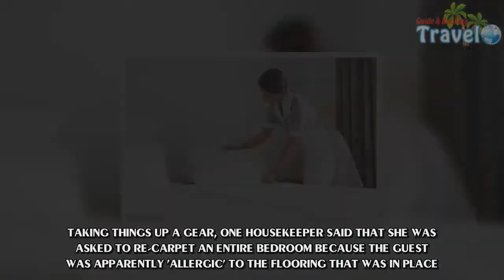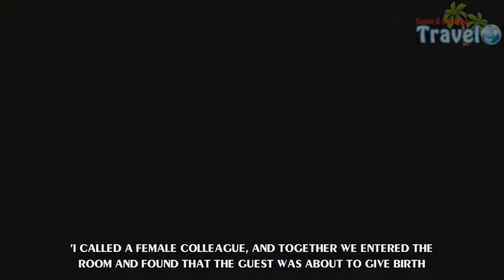Dubai housekeepers reveal shocking aspects of their jobs - Travel Guide vs Booking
Changing dirty sheets and freshening toiletries is just a small part of a housekeeper's job when it comes to cash-loaded clients, as these juicy insights show.Speaking anonymously to The Hotel Show Dubai, a group of UAE-based hotel cleaners have revealed some of the odder things they've witnessed - including being asked to scrub clean a £20,000 designer handbag.Another recalled being asked to make a pair of velvet loafers 'shine' and one maid was gobsmacked to find more than £2,000 accidentally left under a bed.Taking things up a gear, one housekeeper said that she was asked to re-carpet an entire bedroom because the guest was apparently 'allergic' to the flooring that was in place.In a bid to solve the situation, she put down a linen covering in the bedroom while rugs and anti-slip mats were installed in the bathroom.Also going above and beyond, one women recounted how she was forced to become a makeshift midwife when a pregnant guest's baby arrived unexpectedly early.She explained: 'I was inspecting our rooms when I heard an unusual sound - a lady crying loudly, seeking help.'I called a female colleague, and together we entered the room and found that the guest was about to give birth.'I called for more assistance - from duty managers to security - and she eventually had a baby girl there in the room.'The housekeeper said she immediately shampooed the carpet, changed all of the bed linens, and had the room perfect again in no time.Commenting on the insights, Gary Williams, a hospitality expert who works as an events director at the Hotel Show Dubai, said: 'The results go to prove exactly why Dubai’s vast international housekeeping teams are the backbone of the region’s world-leading holiday destination.'In a bid to test housekeepers' skills, the Hotel Show Dubai is set to run a Housekeepers League of Champions this week, with a contest to see who can fix a ransacked room the quickest.Lakmall Mawella, a member of the competition’s judging panel, added: 'The hotel industry keeps changing but many people think housekeeping is stagnant - it’s not.It has moved [on] a lot in the last decade in terms of technology and efficiency. 'A few years back, it took one hour to clean one room - now it takes about 20 minutes.